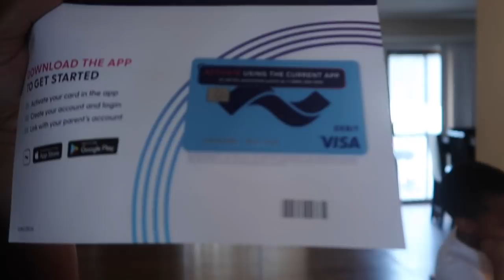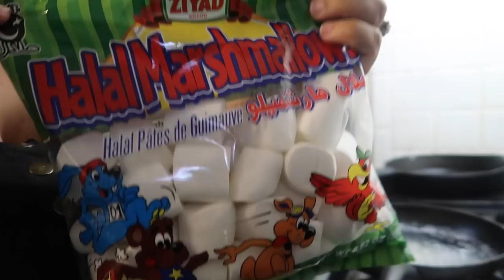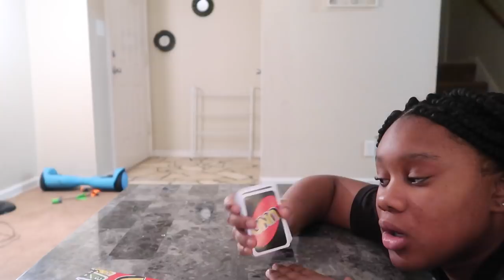THE GIRLS ARE GOING TO LOVE THIS | CURRENT DEBT CARD | VLOG #299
Check out current

Hey Basie Posse here is baby boy Frazier's Amazon baby registry. Any and everything is appreciated.

Intro song information:
Song: MIA GLADSTONE - NUMBER ONE